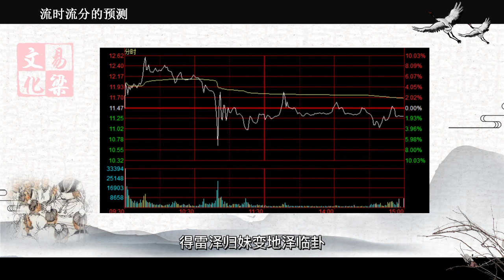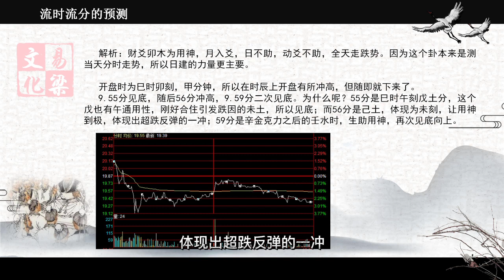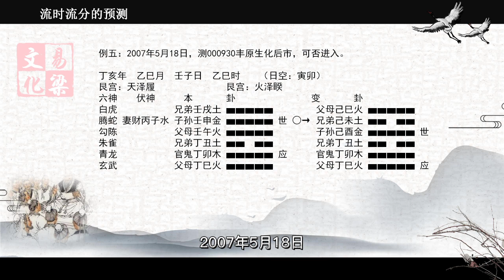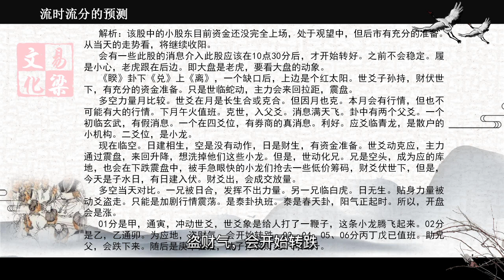易梁老师《易梁六爻》 第131集 流时流分的预测